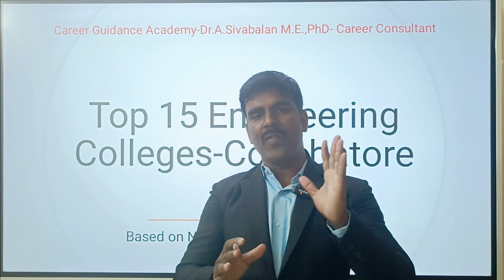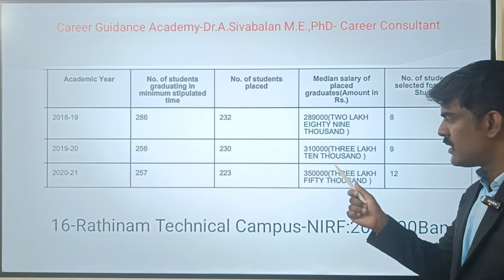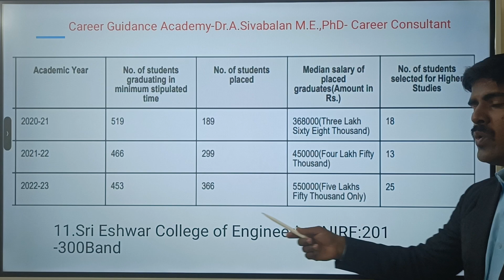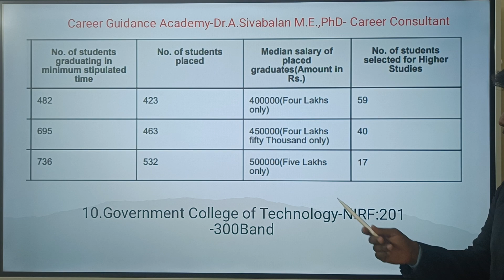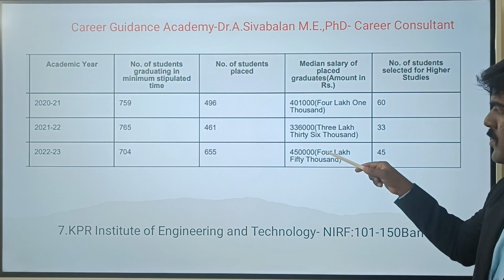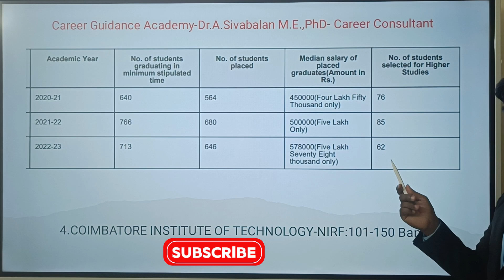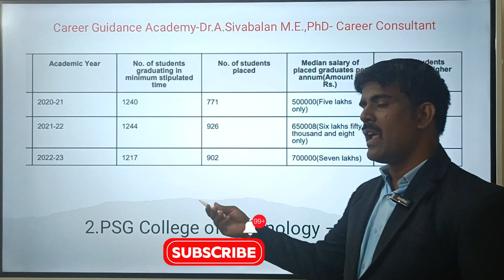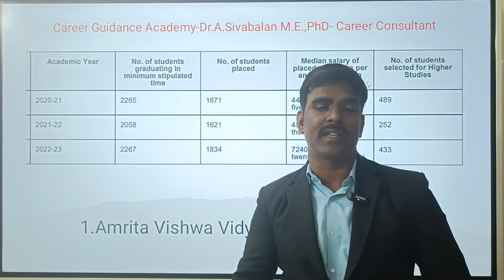"Top 15 Engineering Colleges in Coimbatore 2025: NIRF Rankings & Placement Success"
In this video, we explore the top 15 engineering colleges in Coimbatore for 2025, highlighting their NIRF rankings and placement records. Discover the institutions that stand out for academic excellence and successful career opportunities.

Featured Colleges:

Amrita Vishwa Vidyapeetham: Ranked 23rd in NIRF 2024, this university is renowned for its research initiatives and strong industry connections.
ENGINEERING.CAREERS360.COM

PSG College of Technology: Holding the 67th position in NIRF 2024, PSG Tech is known for its rigorous curriculum and impressive placement statistics.
ENGINEERING.CAREERS360.COM

Sri Krishna College of Engineering and Technology (SKCET): Ranked 83rd in NIRF 2024, SKCET offers a blend of quality education and robust placement support.
ENGINEERING.CAREERS360.COM

Coimbatore Institute of Technology (CIT): With a median salary of ₹4.70 Lakhs for PG courses, CIT attracts top recruiters like Amazon and TCS.
CAREERS360.COM

Kumaraguru College of Technology: Ranked 108th in NIRF 2022, this institution is recognized for its comprehensive engineering programs and successful placement drives.
COLLEGEDEKHO.COM

Sri Krishna College of Technology: Featured in the 151-200 band in NIRF rankings, it is known for its focus on innovation and industry readiness.
ENGINEERING.CAREERS360.COM

Government College of Technology (GCT): With a NIRF ranking of 160 in 2022, GCT offers affordable education with commendable placement records.
COLLEGESEARCH.IN

Sri Ramakrishna Engineering College: Ranked 86th in NIRF 2024, this college is noted for its academic excellence and placement opportunities.
NIRFINDIA.ORG

Karunya Institute of Technology and Sciences: Offers diverse engineering programs with a focus on research and development.
COLLEGEDEKHO.COM

Hindusthan College of Engineering and Technology: Known for its state-of-the-art infrastructure and active placement cell.
COLLEGEDEKHO.COM

SNS College of Technology: Recognized for its industry collaborations and skill development initiatives.
ENGINEERING.CAREERS360.COM

Dr. Mahalingam College of Engineering & Technology: Featured in NIRF 2018 rankings, this college is committed to providing quality technical education.
COLLEGESEARCH.IN

Sri Ramakrishna Institute of Technology: Offers a range of engineering disciplines with a focus on practical learning and placements.
COLLEGEDUNIA.COM

KPR Institute of Engineering and Technology: Known for its modern campus facilities and strong placement records.
COLLEGEDEKHO.COM

Coimbatore Institute of Engineering and Technology (CIET): Provides quality education with placement packages ranging from ₹3 to ₹5 LPA.
SHIKSHA.COM

Join us as we delve into what makes these institutions stand out in terms of education quality and career prospects.